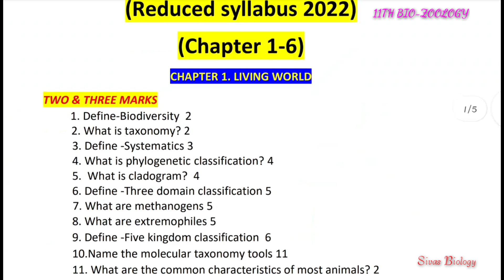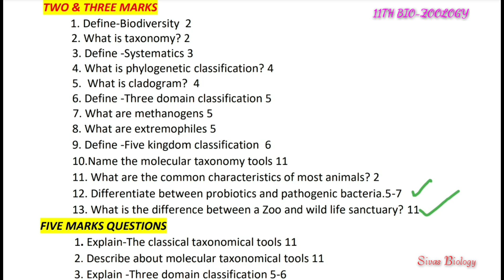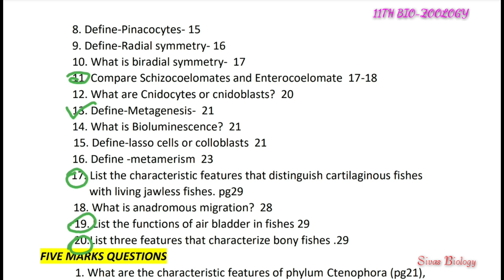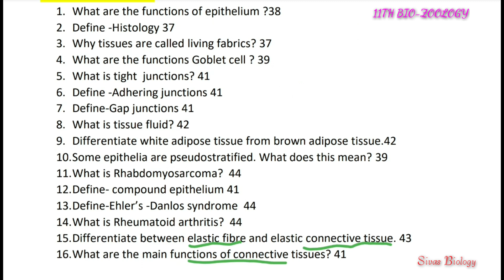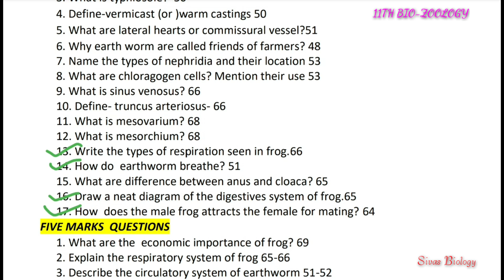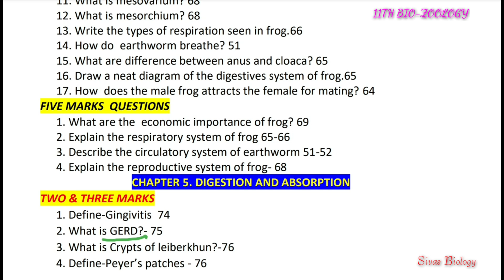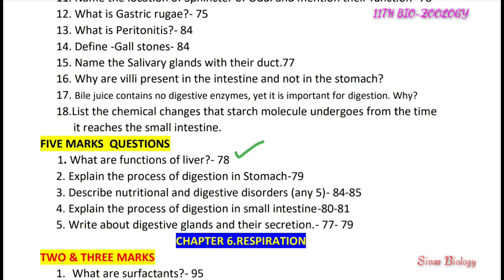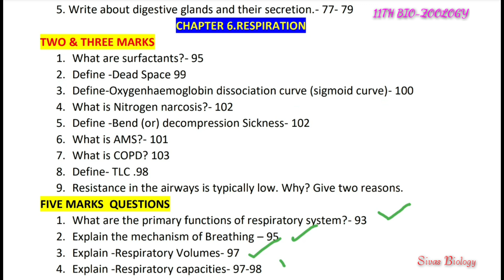11th Bio-zoology Revision test important questions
11th Bio-zoology Revision test important questions